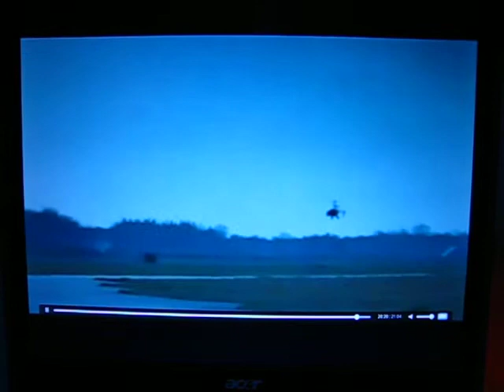Buakaw Por Pramuk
Por Pramuk on Channel 7 News  April 2012

Thai language !